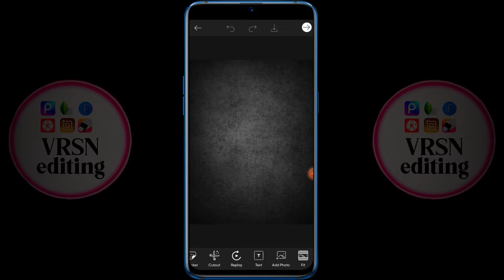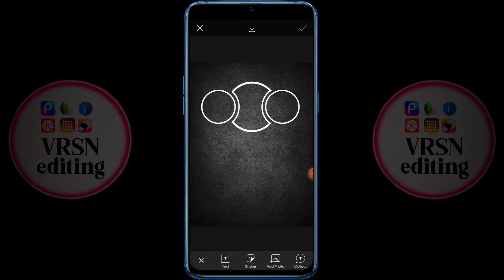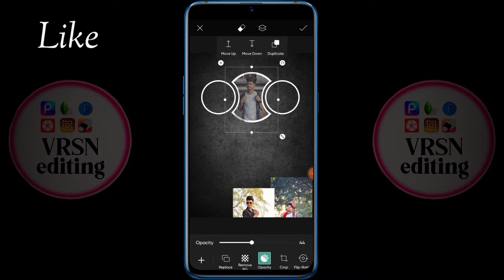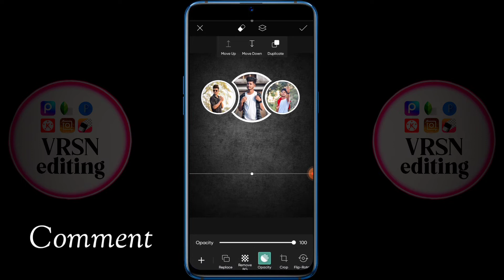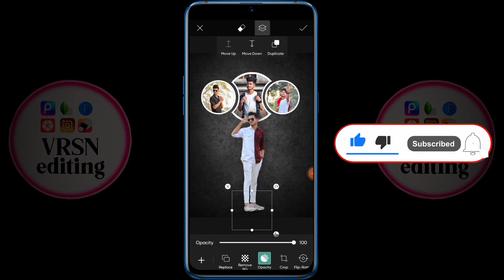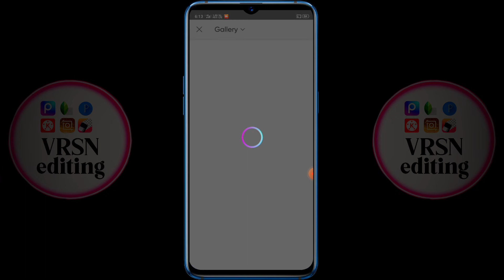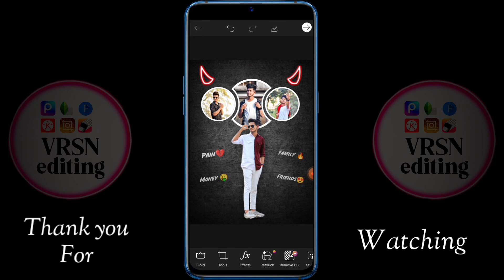How to edit a photo in PicsArt tutorial || VRSN editing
How to edit a photo editing in PicsArt tutorial in Telugu||VRSN editing in PicsArt

Hai guys...!

     This video about How to edit a photo editing  in PicsArt tutorial in PicsArt 2021 in Telugu

picsartphotoeditingintelugu
light room photo editing tutorial in telugu
amazing photo editing in picsart in telugu
picsart best editin
telugu photo editing
telugu photo editing videos
how to edit photo in telugu